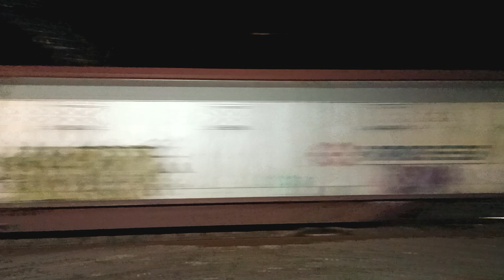253-002 Captrain con papelero de Girona Valls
16-5-23 Valls